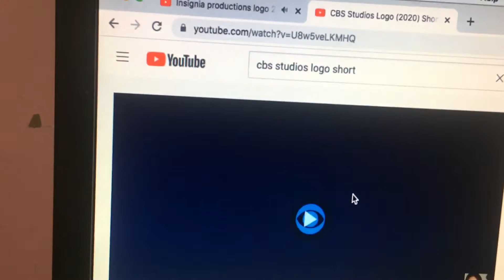Insignia productions/CBS Studios logo(2020)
Logos on my screen and my video